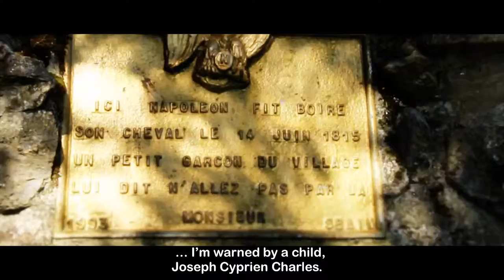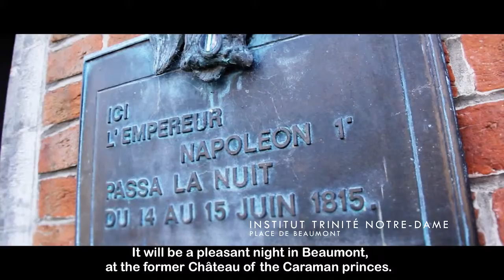La route Napoléon 14 juin 1815 De Hestrud à Beaumont version anglaise